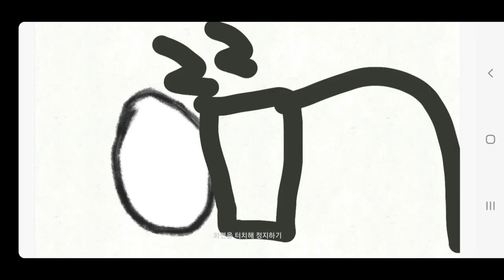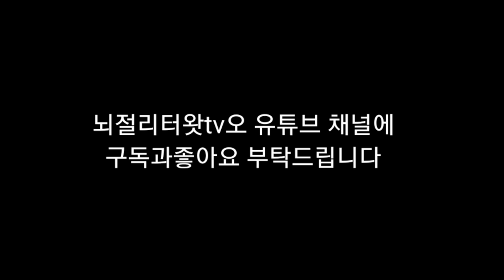뇌병변유튜버가 곰를 꿈의 생각하면서 그림니다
출연진: 사용하신 캐릭터의 이름을 박찬기사 머루  시우